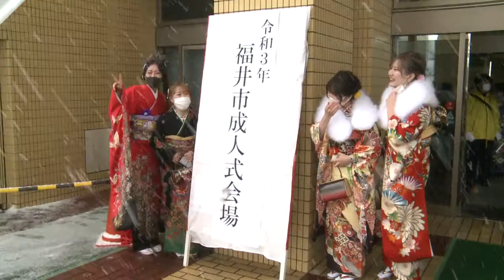いきいき情報ふくい「未来にはばたけ 新成人～令和3年福井市成人式～」（2021年2月1日）更新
令和3年福井市成人式の様子と成人式を盛り上げるため中心となって活動した「はたちのつどい実行委員会」の皆さんを紹介します。